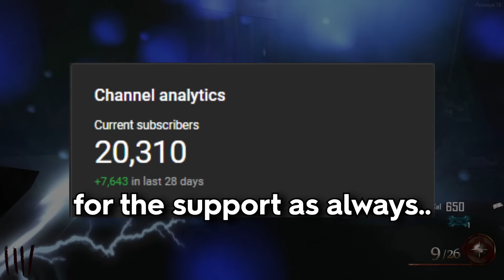Can I Beat The 2 Box Challenge On EVERY BO2 Zombies Map?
In this video I have to beat EVERY SINGLE Call of Duty Black Ops 2: Zombies Map with the TWO BOX CHALLENGE ACTIVE!.  Beating maps like Tranzit, Mob of The Dead, Nuketown Zombies, Origins, Die Rise and Buried was really hard and challenging! Kinda like the 1 in the chamber challenge but in COD Zombies of the 100 rounds kinda like the 100 days challenge there is a random MODIFIER. This is kinda like a challenge video but also a gaming video. Idk how to fit 800 tags into a description but I'm trying so cut me a break here. But anyway, we got different challenges whilst playing this custom made mod for zombies kinda like MrTLexify. BOIII and Activision Cease and Desist.

00:00 Intro
00:30 Tranzit
12:07 Die Rise
24:29 Nuketown
38:16 Mob of The Dead
51:03 Buried
59:29 Origins